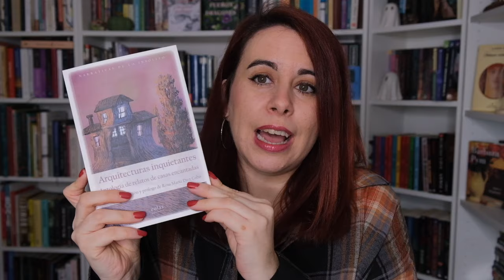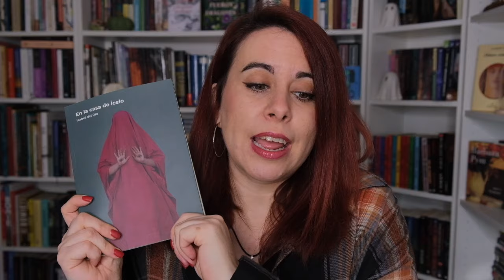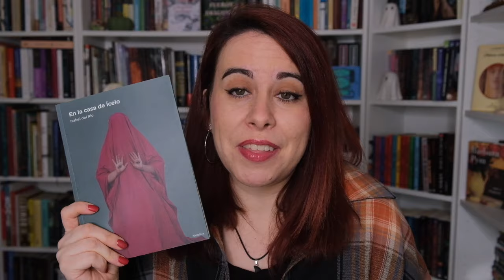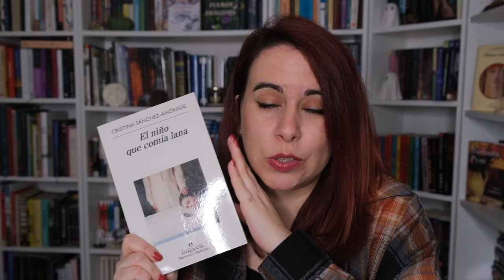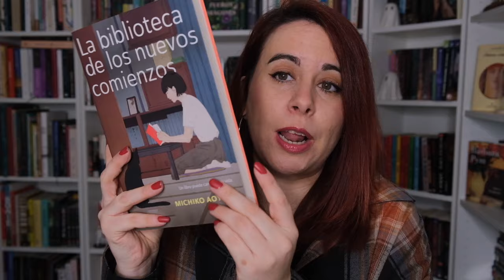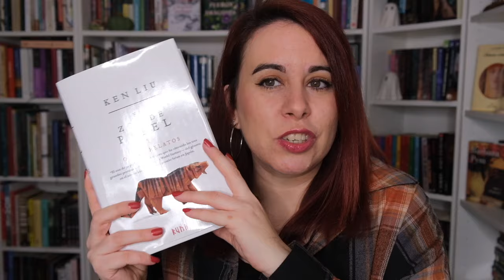NO TBR ANTOLOGÍAS RELATOS